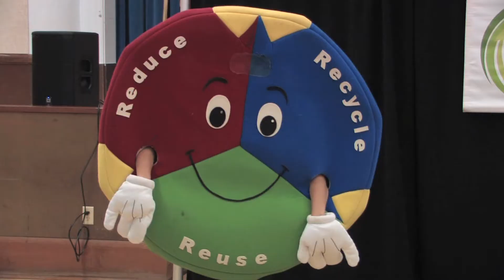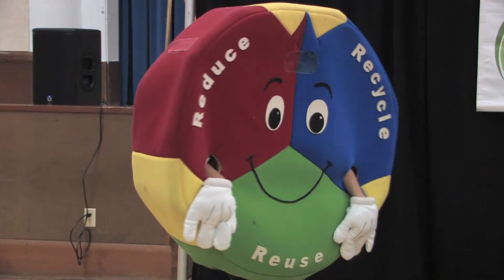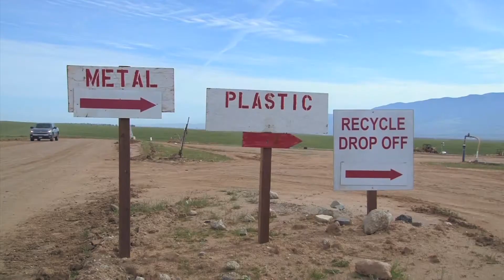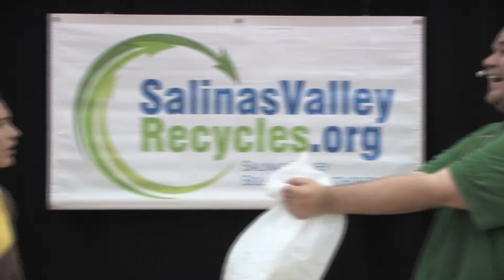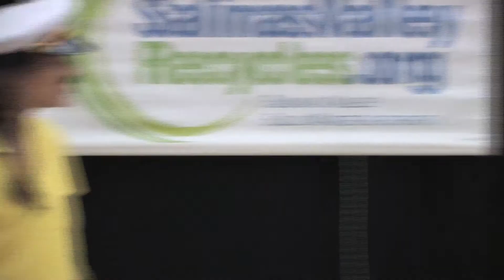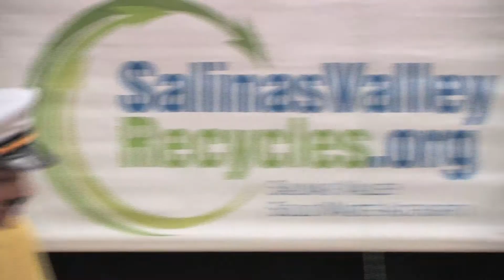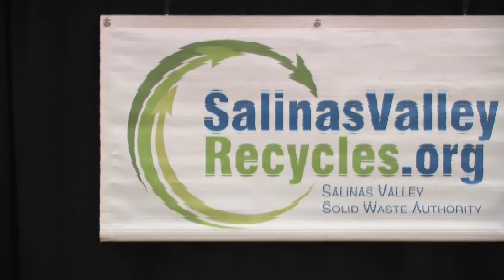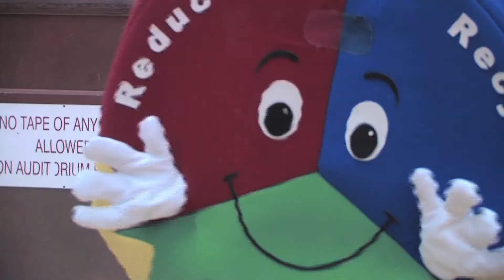RecycleRama! A Recycling Program for Kids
The Salinas Valley Solid Waste Authority presents Recyclerama!, a fun variety show for kids about the importance of recycling.